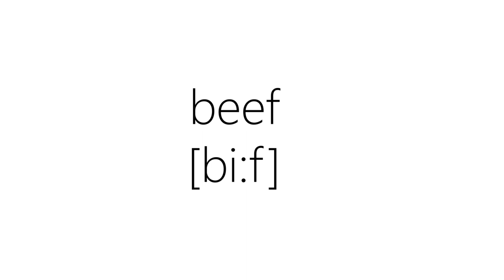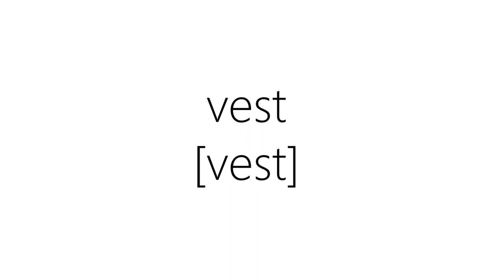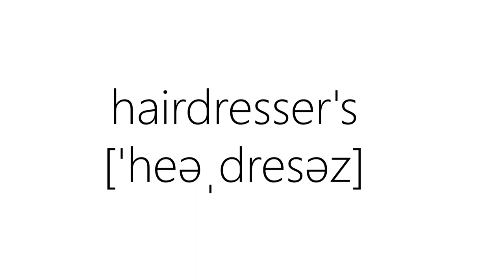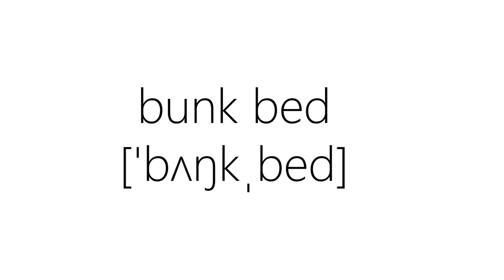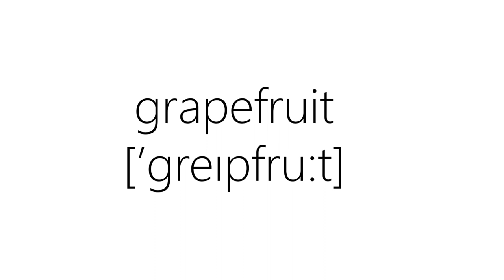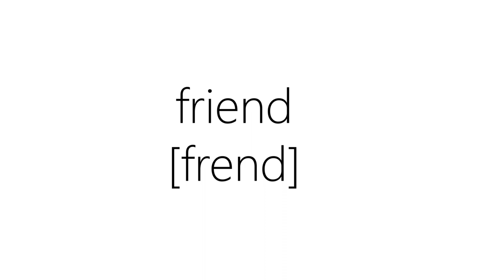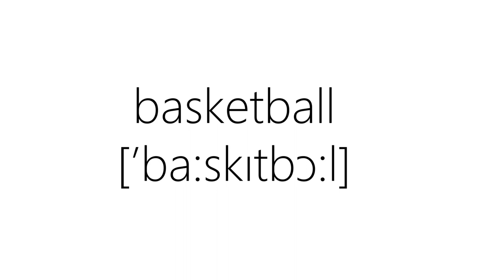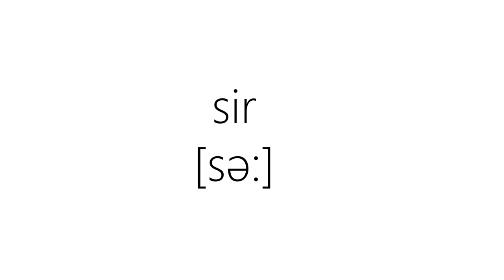725 слов для начинающих "Слушаем и учим": Слова Часть 8 (Английский под музыку)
Это видео - сборник слов на разные темы для свободного прослушивания. Можно смотреть на экран и читать слова в буквенном или транскрипционном виде, можно слушать и повторять, занимаясь другими делами, а можно даже отдохнуть после тяжелого дня, лежа на диване - с пользой для дела!
После порции новых слов идет повторение старых. Не упускайте возможность закрепить полученные ранее знания!

00:00 – Мясные продукты
01:01 – Фрукты и ягоды
01:57 – Другие продукты
03:02 - Меры веса и упаковки
03:55 - Время
04:16 - Глаголы
05:51 - Дополнительные слова из главы
06:50 - Повторение Глава 7
16:33 - Повторение Глава 6
23:31 - Повторение Глава 5
32:31 - Повторение Глава 4
41:44 - Повторение Глава 3
47:00 - Повторение Глава 2
56:26 - Повторение Глава 1

Все слова взяты из нашего учебника, по которому учатся ребята в нашей школе.

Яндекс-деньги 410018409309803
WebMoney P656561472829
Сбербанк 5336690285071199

Присоединяйтесь к нам! У нас очень много всего интересного!